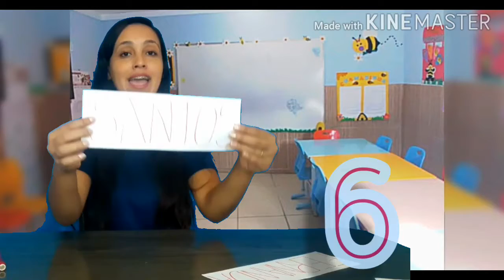Pré I Manhã - Aula 56 - Professora Fernanda - Aula 19/08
Olá, meus pequenos! Na aulinha de hoje vamos trabalhar nome e sobrenome, quantidade de letras, primeira letra e muito mais. Assista a aulinha para entender melhor.
Beijinhos e estou aguardando a tarefinha.